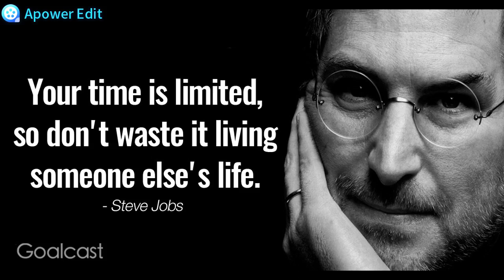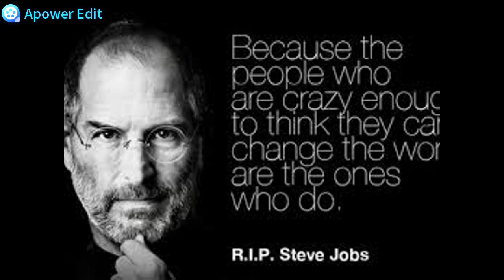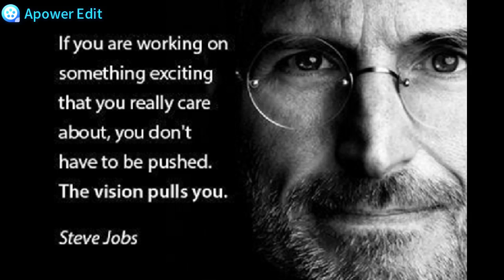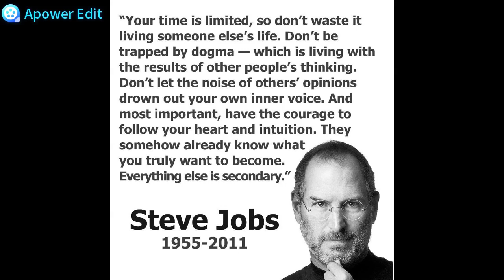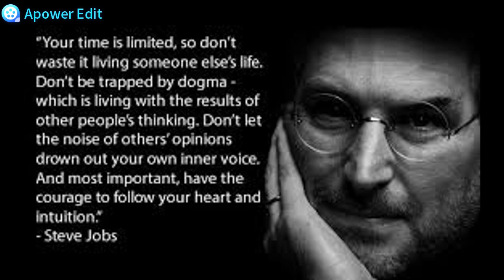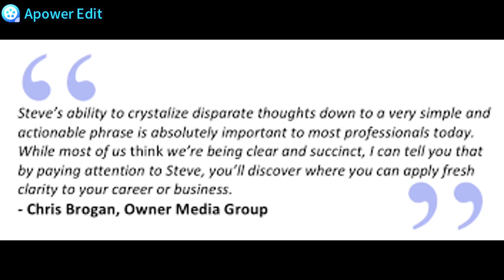steve jobs 9th death anniversary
American business executive, computer programmer, and entrepreneur

Computer designer and corporate executive Steve Jobs is cofounder of Apple Computers. With his vision of

Steve Jobs. Reproduced by permission of the Corbis Corporation.
Steve Jobs.
Reproduced by permission of the
Corbis Corporation
affordable personal computers, he launched one of the largest industries of the past decades while still in his early twenties. He remains one of the most inventive and energetic minds in American technology.
Early life
Steven Jobs was born February 24, 1955, in San Francisco, California, and was adopted by Paul and Clara Jobs. He grew up with one sister, Patty. Paul Jobs was a machinist and fixed cars as a hobby. Jobs remembers his father as being very skilled at working with his hands.

In 1961 the family moved to Mountain View, California. This area, just south of Palo Alto, California, was becoming a center for electronics. Electronics form the basic elements of devices such as radios, televisions, stereos, and computers. At that time people started to refer to the area as "Silicon Valley." This is because a substance called silicon is used in the manufacturing of electronic parts.

As a child, Jobs preferred doing things by himself. He swam competitively, but was not interested in team sports or other group activities. He showed an early interest in electronics and gadgetry. He spent a lot of time working in the garage workshop of a neighbor who worked at Hewlett-Packard, an electronics manufacturer.

Jobs also enrolled in the Hewlett-Packard Explorer Club. There he saw engineers demonstrate new products, and he saw his first computer at the age of twelve. He was very impressed, and knew right away that he wanted to work with computers.

While in high school Jobs attended lectures at the Hewlett-Packard plant. On one occasion he boldly asked William Hewlett (1931–2001), the president, for some parts he needed to complete a class project. Hewlett was so impressed he gave Jobs the parts, and offered him a summer internship at Hewlett-Packard.

College and travel
After graduating from high school in 1972, Jobs attended Reed College in Portland, Oregon, for two years. He dropped out after one semester to visit India and study eastern religions in the summer of 1974. In 1975 Jobs joined a group known as the Homebrew Computer Club. One member, a technical whiz named Steve Wozniak (1950–), was trying to build a small computer. Jobs became fascinated with the marketing potential of such a computer. In 1976 he and Wozniak formed their own company. They called it Apple Computer Company, in memory of a happy summer Jobs had spent picking apples. They raised $1,300 in startup money by selling Jobs's microbus and Wozniak's calculator. At first they sold circuit boards (the boards that hold the internal components of a computer) while they worked on the computer prototype (sample).